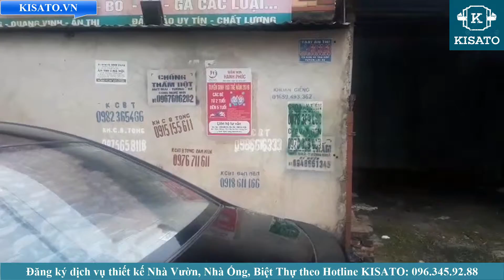Khảo Sát Thiết Kế Biệt Thự 2 Tầng Tân Cổ Điển Tại Quang Vinh Ân Thi Hưng Yên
Khảo Sát Thiết Kế Biệt Thự 2 Tầng Tân Cổ Điển Cho Anh Hiến Tại Quang Vinh Ân Thi Hưng Yên